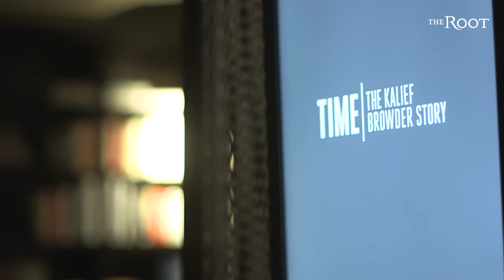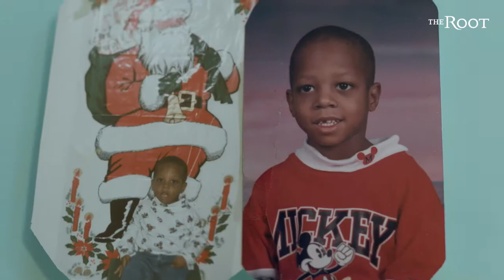Kalief Browder’s Family Discusses the Documentary Series That Exposes His Tragic Story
The Root caught up with some of Kalief Browder’s family members at a screening for Time: The Kalief Browder Story.
It is a six-part docuseries based on the story of Kalief Browder, who spent three years at New York City’s Rikers Island jail without being convicted of a crime. He was arrested at age 16 for a robbery he did not commit. During that time, he endured about two years in solitary confinement, where he attempted to end his life several times.